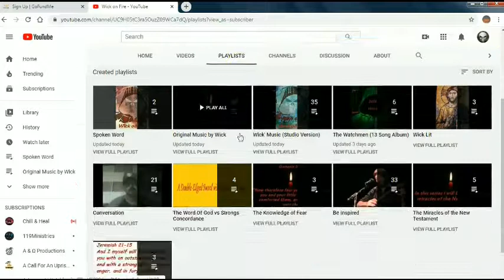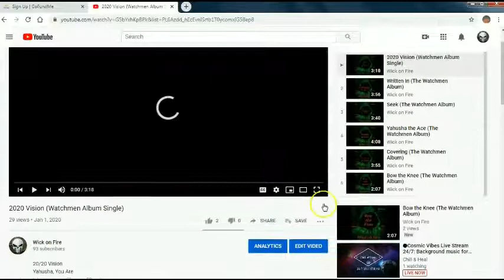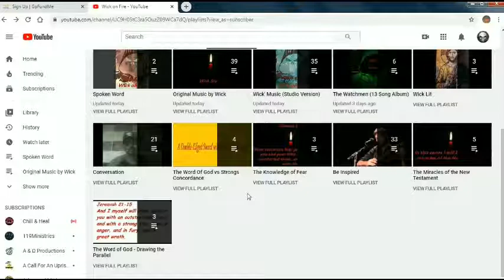Wick on Fire Recording Studio (Video for GFM)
I figure, why not?

All it takes is just one little spark.
For He is the Life that Lights up the Dark.
He is the Flood and He is the Ark.
Yahusha's the Way, not the beast and his mark.

Wick on Fire